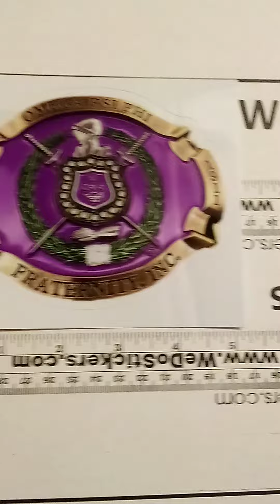REAL jack GANG prank omegapsiphi weDOstickers.com(3)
weDOstickers.com